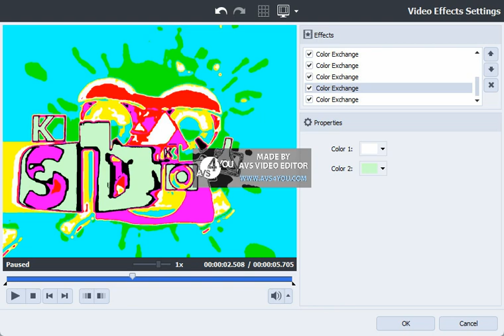How to make Clearer 2 Gradient Map on AVS